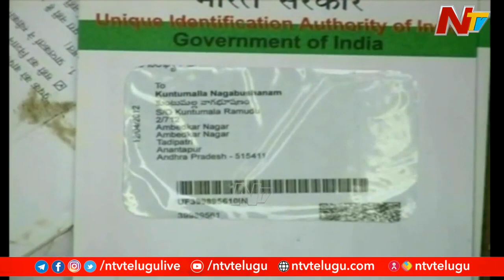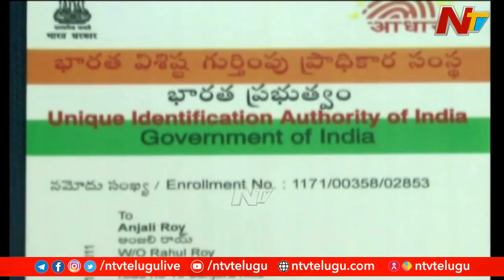UIDAI Clarfication on Aadhar Updation With Free of Cost | Ntv Live